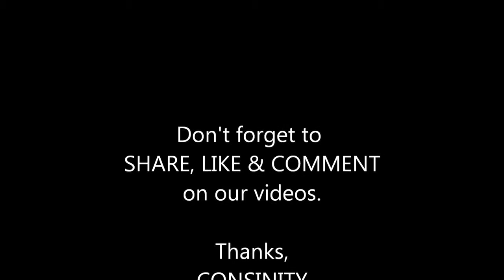GODSMACK "AWAKE" Live cover by Consinity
American Heavy Metal band Consinity does an excellent live cover of GodSmack's "Awake"
At Gasoline Alley 2013